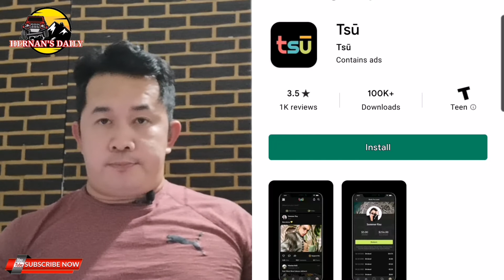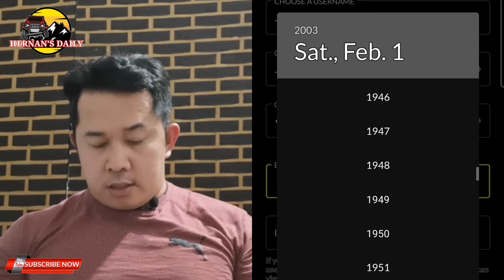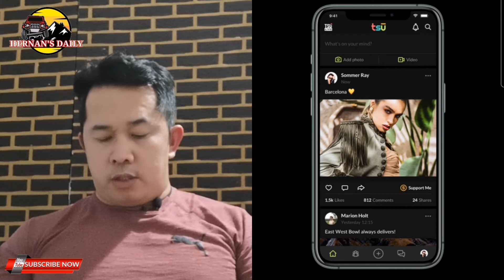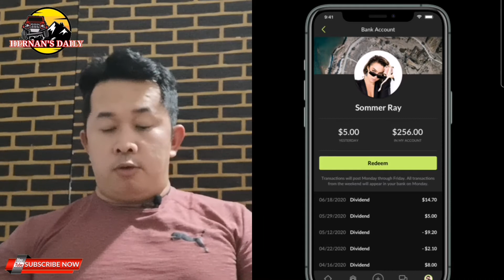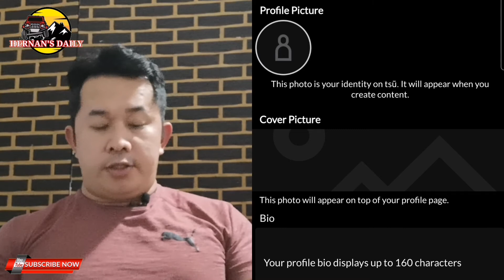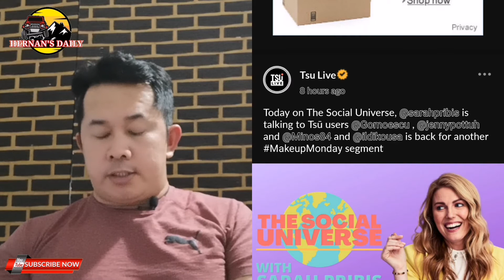EARN MONEY WITH TSU APP THE SOCIAL APP THAT PAYS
Hey, come join me at Tsū, the social that pays!
 Tell them @HernanCamama_0402 sent you.